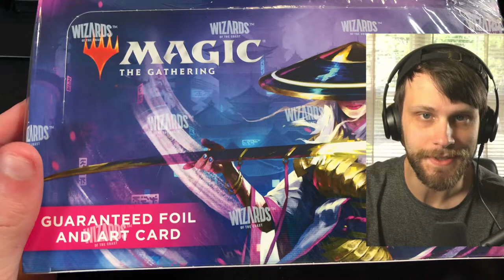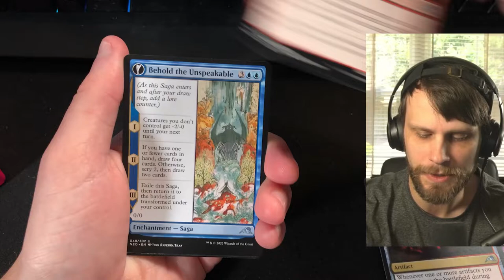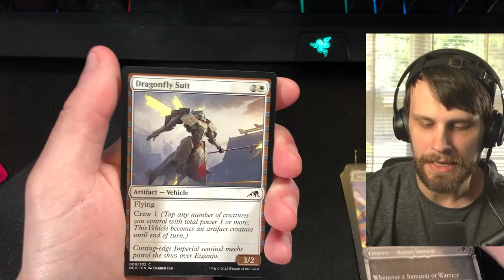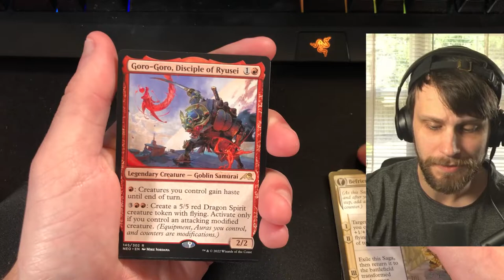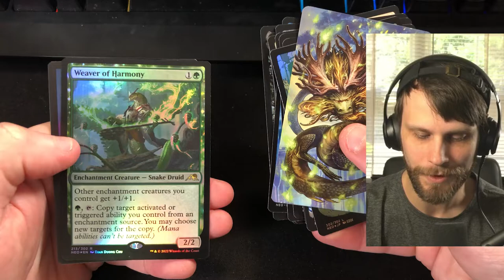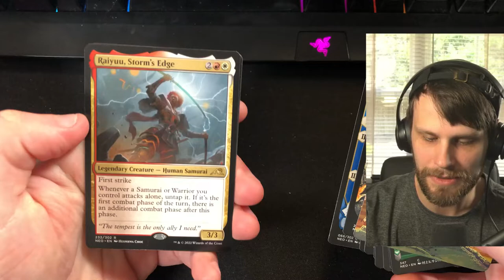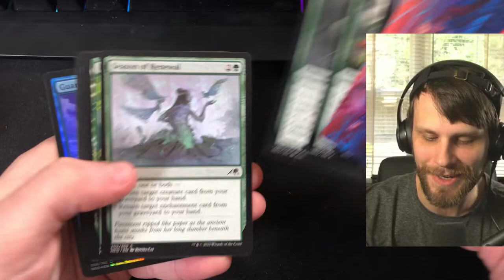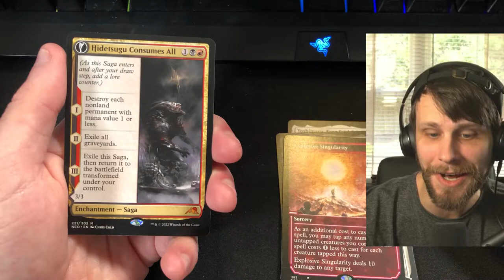Kamigawa: Neon Dynasty Set Booster Box Opening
It's finally time to open up a Set Booster of Kamigawa: Neon Dynasty! This set has already made it's way into my favorites of recent years, but let's see what we can pull from this Set Booster, brought to you by the AMAZING Grand Slam Comics & Collectibles!